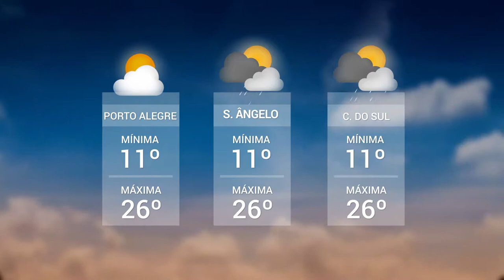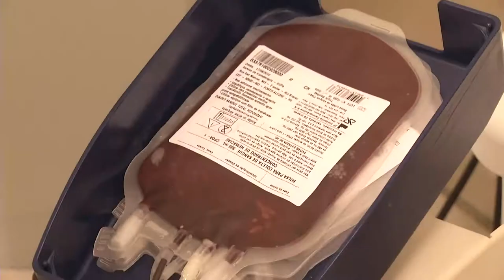Panorama | TVE - Boletim - Previsão do Tempo - Trote Solidário - 17/8/18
- Previsão do Tempo: o estado terá sol durante o sábado e nebulosidade no domingo.
- Trote Solidário: estudantes realizam doação de sangue para ajudar quem mais precisa. O objetivo é extinguir a violência e substituir o "trote sujo" por ações solidárias.